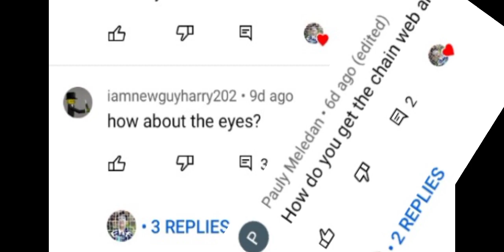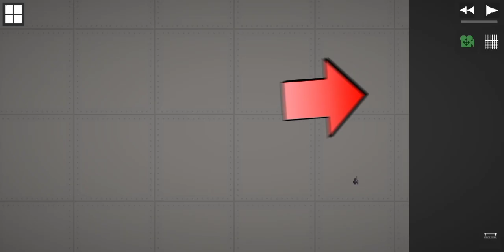Spiderman Tutorial Part-2 in melon playground ( how to do the eyes and web?)